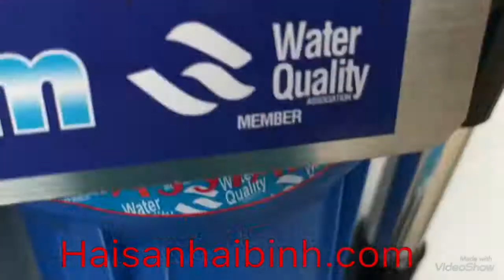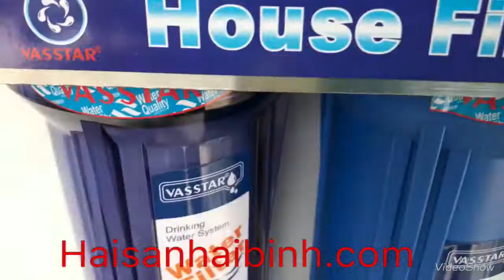Cách lắp đặt máy lọc nước vasstar, máy lọc nước gia đình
Hướng dẫn cách lắp đặt máy lọc nước vasstar, máy lọc nước gia đình  3 ống lọc nước, đây là dòng lọc nước không cần dùng nguồn điện để cấp, mất điện vẫn dùng được. Vật tư để lắp đặt bao gồm: ống nước phi 21, đầu nối có ren 21, ống nhựa 21, keo dính, cao su non...